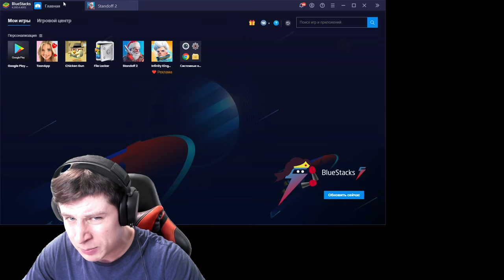МНЕ ЗАДОНАТИЛИ 10 МИЛЛИОНОВ РУБЛЕЙ ПРЯМО НА СТРИМЕ